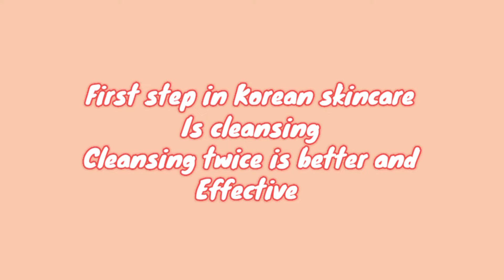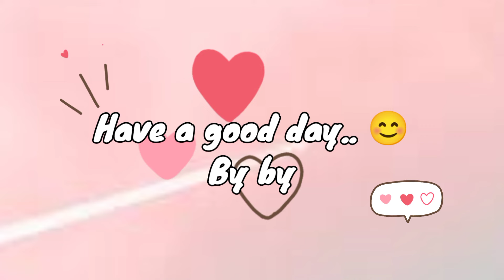HOW TO ACHEIVE GLOWY KOREAN GLASS SKIN | A GUIDE TO KOREAN SKINCARE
Hi guys!
In this video I share some simple yet effective Korean skincare routine.